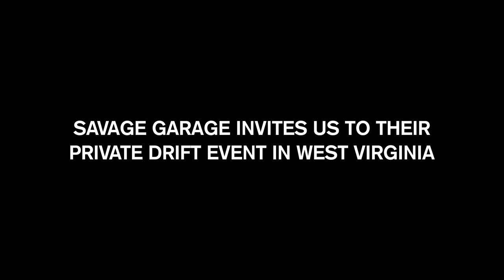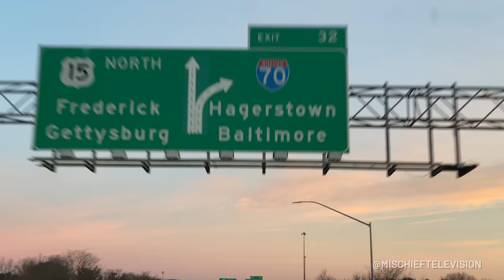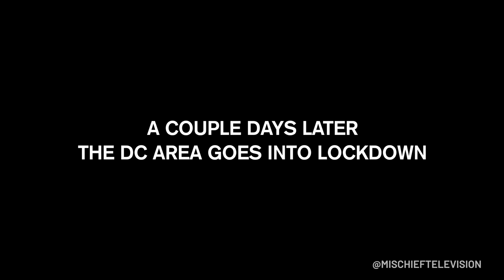DADO DRIFTING FOR THE FIRST TIME IN 13 YRS!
The Youtube channel Savage Garage invited us out to their private drift event at Summit Point Motorsports Park last year. This was the perfect opportunity to drag Dado out of the house and put him back in a drift car.

SG rented part of the facility to film a skit with drift cars. The cars ranged from drift “missiles” to fully built pro-drift cars. SG also brought a couple of their own cars to play around in. Unfortunately, someone keyed their S15 the night before the event.

The following week, the DC area went into COVID lockdown.

Dustin Worles
Creator of the Mischief Series